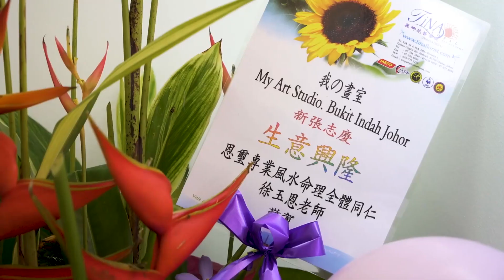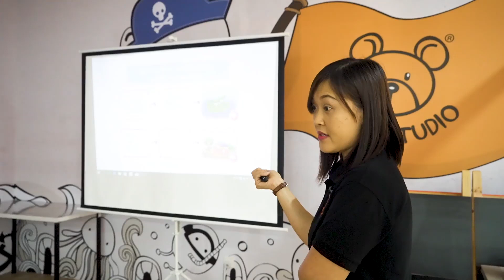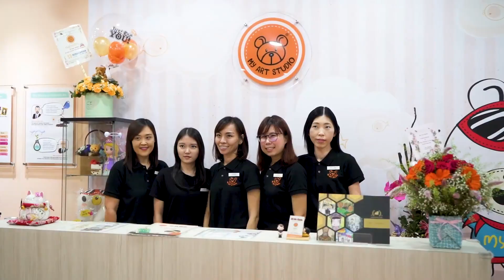MY Art Studio新分行Bukit Indah正式营业！！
MY Art Studio新分行已在Bukit Indah，Johor Bahru 开始营业。MY Art Studio 在全马各地都有分行，只要点击下面链接就可以查看所有分行：